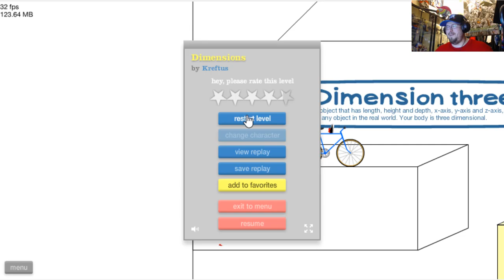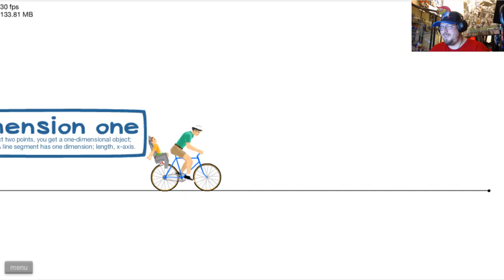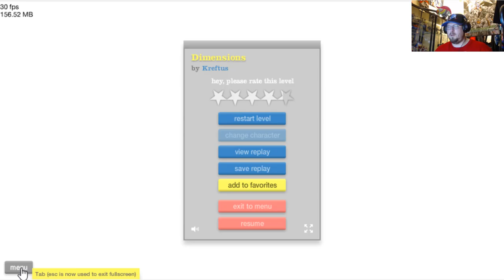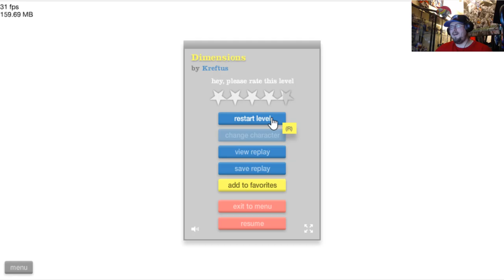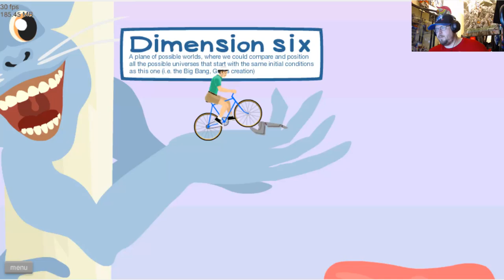Happy Wheels - Madog Plays - EP# 1 Come Along Jimmy!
Happy Wheels is game of chaotic proportions! Always seemed like a ton of fun, so we're trying our hand at the madness ourselves! Join us as we EXPLODE, FLY, BURN, and SCREAM our way through the countless user made levels, puzzles, and adventures! Havin' fun!?

***AWESOME STUFF!***
►EARN MONEY. BUY GAMES. SUPPORT US!
Name: Happy Wheels
Developer: Fancy Force
Publisher: Fancy Force
Platforms: Web browser, iOS, Android
Release Date: June 4, 2010